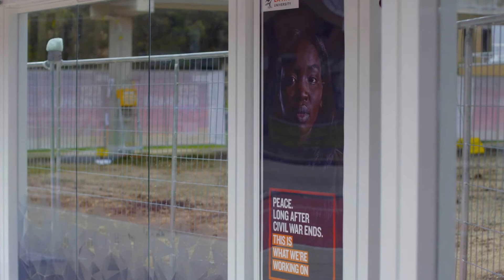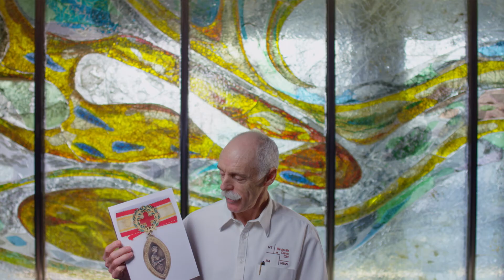La Trobe University Living History: Andrew Cameron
La Trobe University’s Living History project celebrates the diverse stories of our students, alumni, staff and supporters over the past 50 years. Andrew Cameron OAM is a highly decorated nurse and humanitarian-aid worker. Andrew is currently the Director of Nursing at Birdsville Hospital in Queensland. He holds a Bachelor of Nursing from La Trobe, and is a member of the Class of 1991.